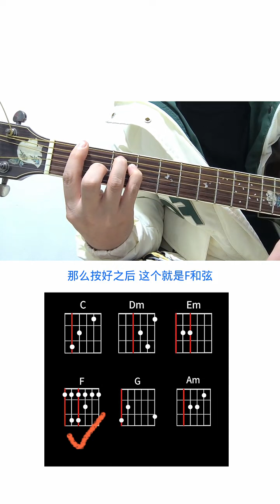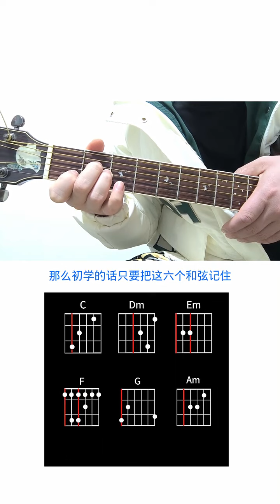零基础吉他教学 吉他零基础教学 吉他入门 guitar solo music